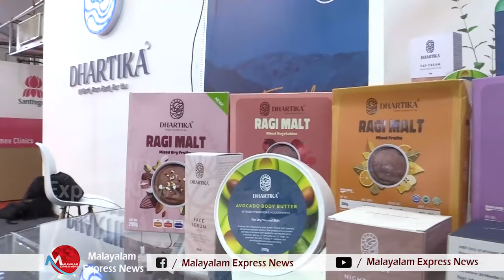സൗന്ദര്യത്തിന്റെപര്യായഇനിധർഥിക,കേരളത്തിൽ ചുവടുറപ്പിക്കുന്നു|A session with gautham jain | DHARTHIKA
സൗന്ദര്യത്തിന്റെ പര്യായം ഇനി ധർഥിക , കേരളത്തിൽ ചുവടുറപ്പിക്കുന്നു  | A session with gautham jain | DHARTHIKA

Tag-Generator-Youtube-malayalam news-global